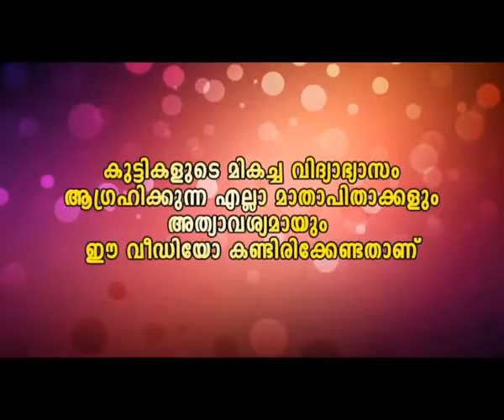ക്രിക്കറ്റ് ഇതിഹാസം വിരാട് കോഹ്‌ലിയും അനുഷ്ക ശർമയും ഒരുമിച്ചു ...